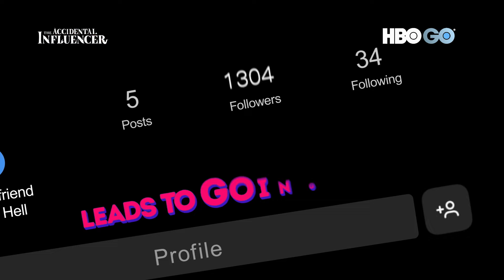The Accidental Influencer | Trailer | HBO GO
If your usually hardworking, and responsible colleague suddenly turns into an ex-girlfriend from hell, this is why. A moment of silence for those starting 2024 with getting dumped like Red Ho! 😭

Catch TheAccidentalInfluencer [何百芮的地獄毒白] - a brand new comedy starring A-list actors Shu-Yao Kuo, Aviis Zhong, Ke-Fang Sun and Ken Lin! Stream from 10 Feb, exclusively on HBOGO

P.S. It's inspired by a true story written by Taiwanese blogger Jhai Nyu Siao Hong in her blog "SHOWON"!